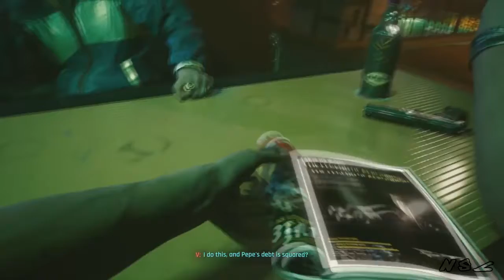Cyberpunk 2077 [1] The Streetkid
Streetkid origin, played on Xbox One X. Not as buggy as I thought it'd be.